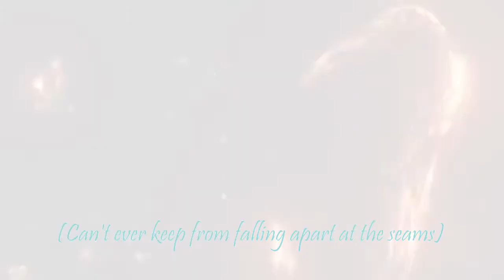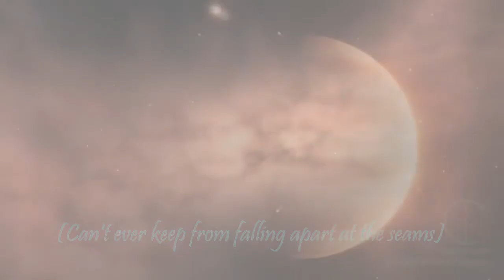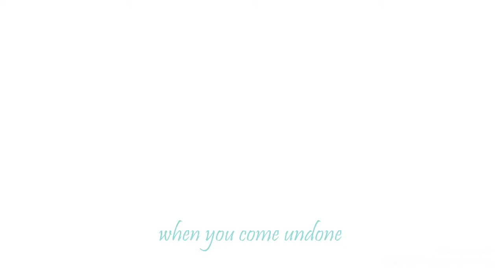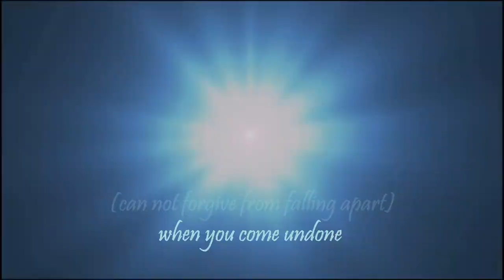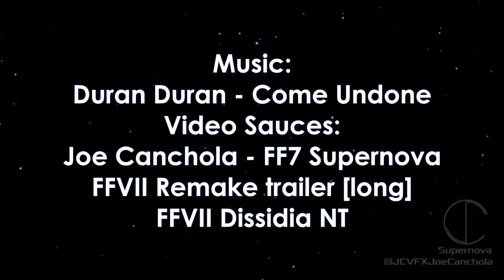Stellar Nexus - SephxTifa tribute [lyrics]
All the feelings I have, expressed fully.